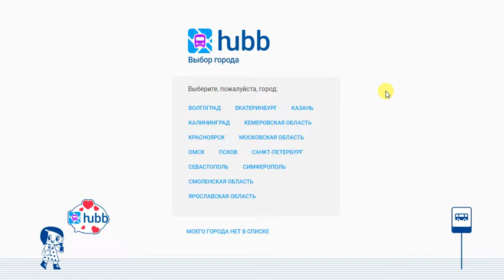Расписание автобусов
Расписание автобусов Полная актуальная информация об общественном транспорте. Отображение транспорта на карте в реальном времени